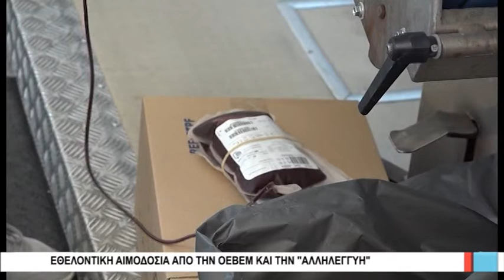ΒόλοςΕθελοντική Αιμοδοσία από την ΟΕΒΕΜ και την «Αλληλεγγύη» 190521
Ο Σύλλογος Εθελοντών Αιμοδοτών Μαγνησίας «Η ΑΛΛΗΛΕΓΓΥΗ» στο πλαίσιο των εθελοντικών αιμοδοσιών που έχει προγραμματίσει για τον Μάιο  πραγματοποίησε σήμερα το πρωί στο Λιμάνι του Βόλου εθελοντική αιμοδοσία με την συνεργασία της Ομοσπονδίας Επαγγελματιών, Βιοτεχνών και Εμπόρων του Νομού. «Το αίμα είναι  δώρο ανεκτίμητης αξίας που δεν κοστίζει τίποτα αλλά μπορεί να δώσει ζωή», επεσήμαναν οι διοργανωτές της σημερινής αιμοδοσίας.